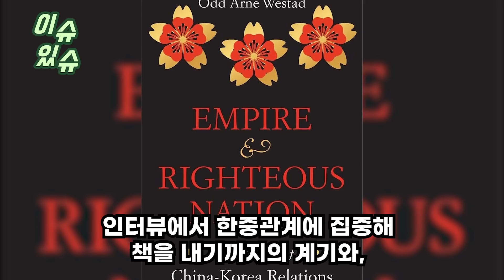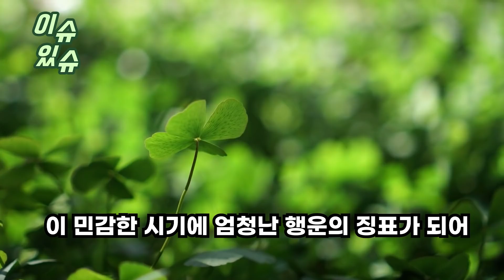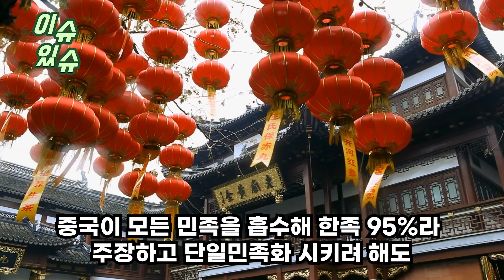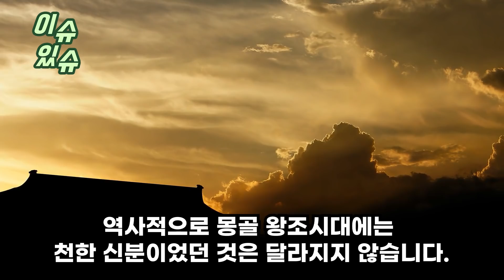제국이라던 중국은 왜 한국을 점령하지 못했나??미국 명문대 교수의 깜짝 놀랄 답변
제국이라던 중국은 왜 한국을 점령하지 못했나??
미국 명문대 교수의 깜짝 놀랄 답변